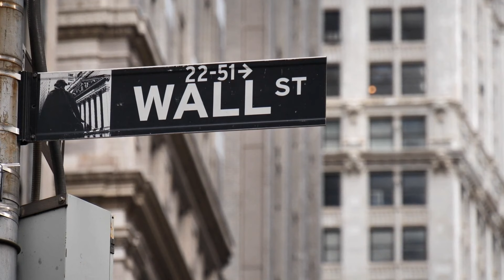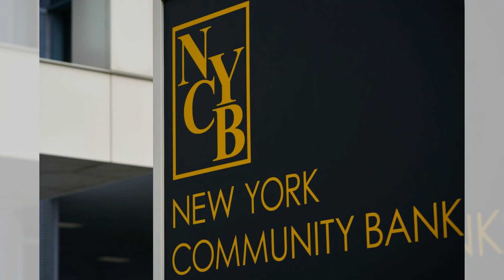A股大爆发！天量暴涨！史上最大单日涨幅再创纪录！AH股集体狂飙！个股呈现普涨态势，全市场超700股涨停，超2700股涨超10%！：六度解析20240930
大家好！歡迎來到我們的六度解析節目！今天的話題絕對不容錯過，因為A股市場在最近出現了驚人的暴漲，創下了自2008年以來的最高單日漲幅，成交量更是達到了歷史新高！9月份，上證指數累計上漲17.39%，深證成指更是達到了26.13%。而創業板則以37.62%的驚人漲幅創下了單月新紀錄！港股市場同樣強勁，恒生科技指數一度飆升8%。

這背後的原因可不僅僅是運氣，還是因為多項重磅利好政策的出台，讓市場情緒高漲，資金紛紛趁著國慶假期發力攻擊！從各大行業來看，無論是金融科技、白酒，還是醫療股，均顯示出強勁的上漲勢頭，整個市場呈現出普漲的態勢。

而在未來幾個月，這樣的結構性行情是否會持續？市場的主線又會是什麼呢？從政策催化、宏觀趨勢、產業趨勢和增量資金等多個角度進行全面分析，讓我們一起揭開未來行情的面紗！